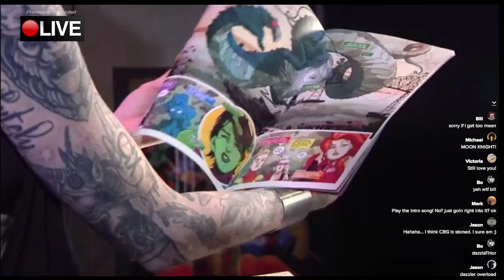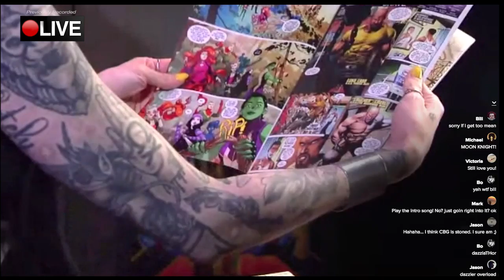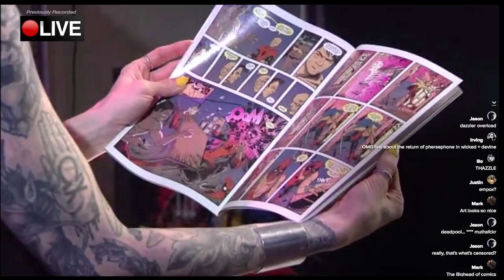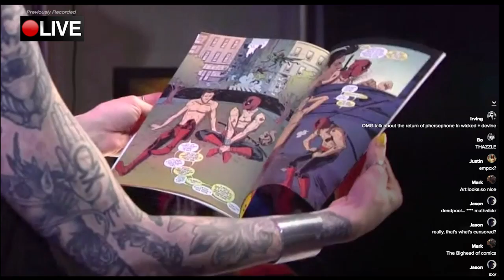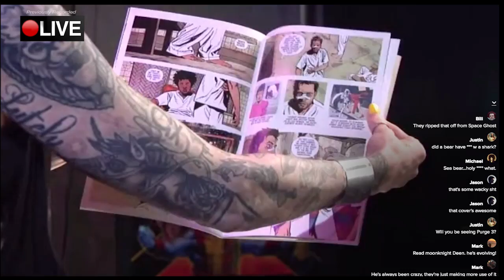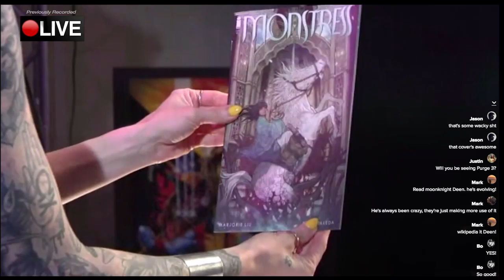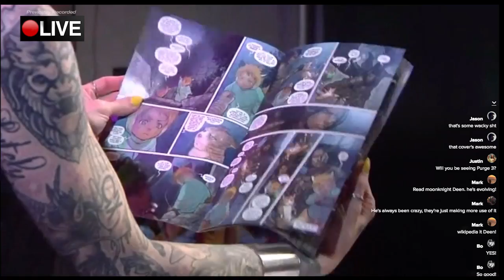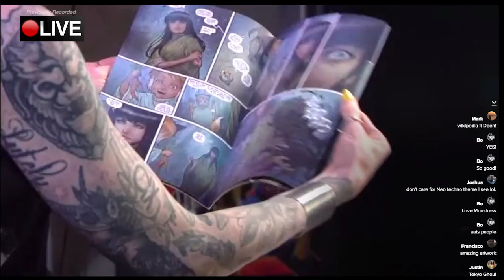COMICS CORNER: A-Force, Deadpool vs Gambit, Moon Knight, Monstress,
Production Credits:
Production Assistance -
Smiletime Platform:
Rich - Console
Randell
Allegra